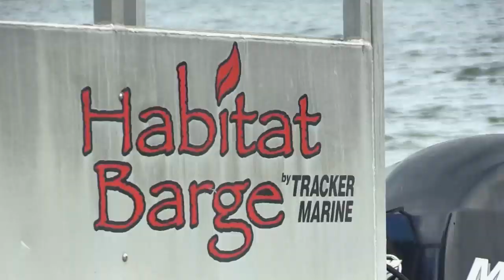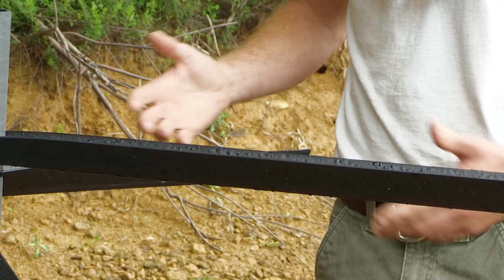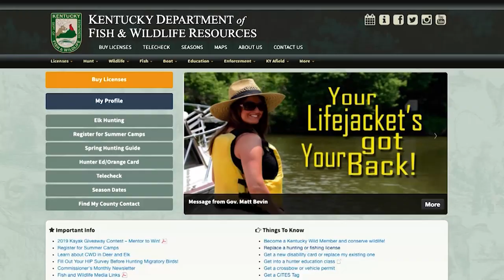July 27, 2019 Full Show - Frog Gigging/Shooting, Barren River Lake Habitat, Climber Stand Safety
On this weeks show we find ourselves gigging and shooting frogs on a hot summer night... Big ones at that! Then we venture to Barren River Lake to check out a habitat improvement project, and gear up for bow season by going over a little tree stand safety!